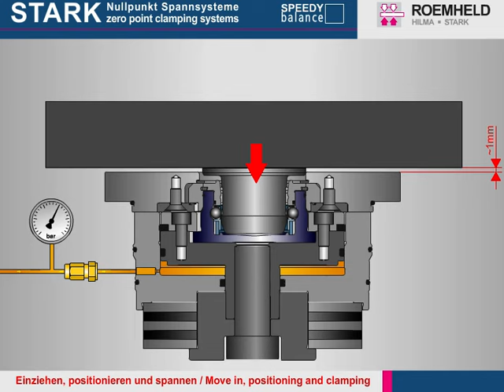SPEEDY balance - innowacyjny system mocowania z punktem zerowym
System mocowania z punktem zerowym STARK - wersja balance
Gniazdo dopasowujące się do odchyłki osi, wynikającej np. z rozszerzalności temperaturowej długich palet lub detali.
Stosowane również w przypadku dużych palet w celu odciążenia układu i zwiększenia jego żywotności.